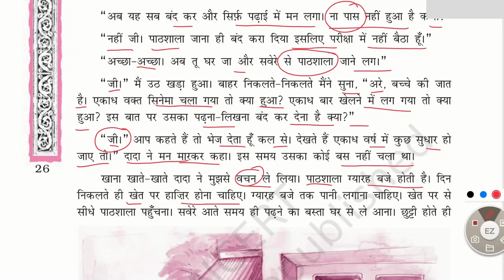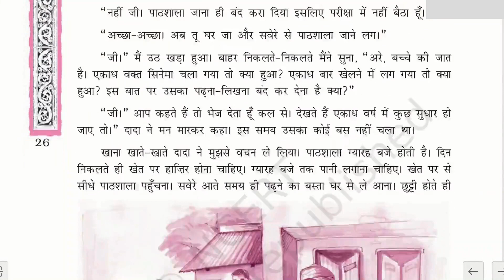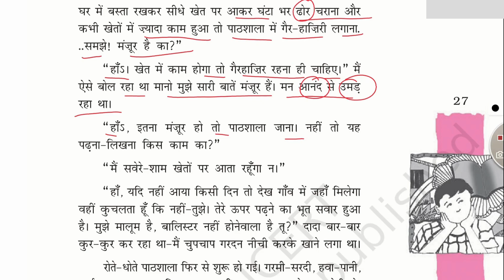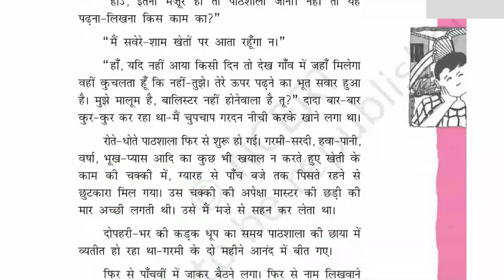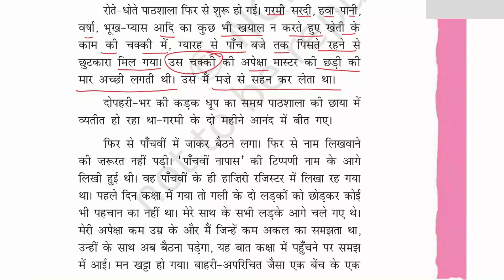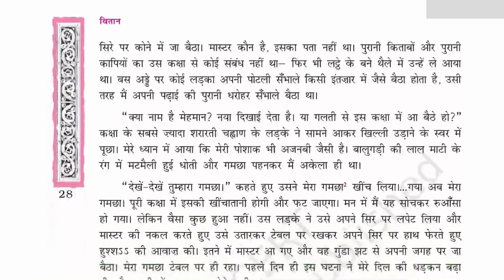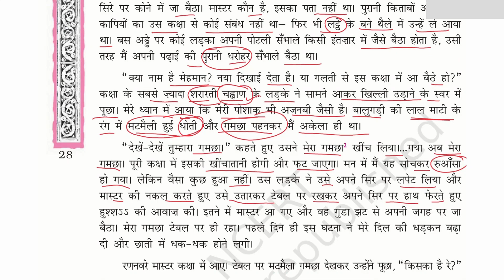Joojh Bhaag 3 | Class 12 Hindi Core | The Doon Grammar School